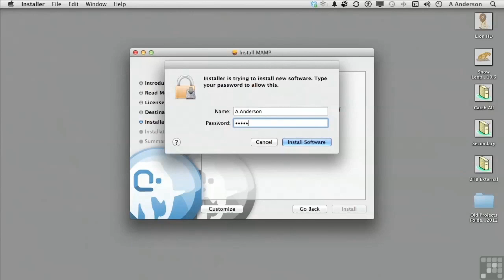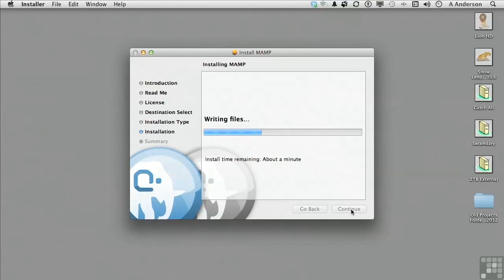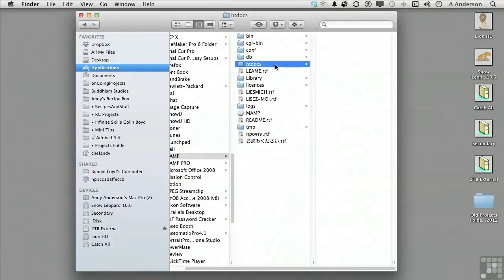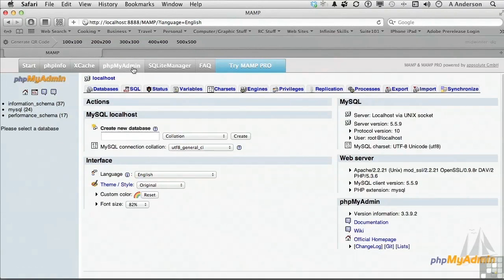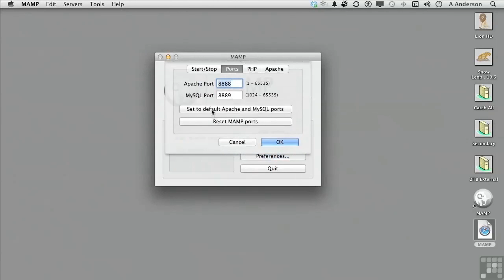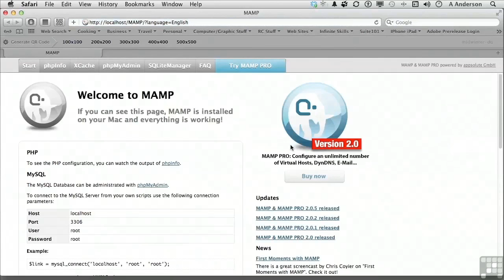PHP and MySQL Tutorial | Installing MAMP On The Mac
Want all of our free PHP / MySQL videos?

More details on this PHP and MySQL training can be seen This clip is one example from the complete course. For more free PHP/MySQL tutorials please visit out our main website. YouTube